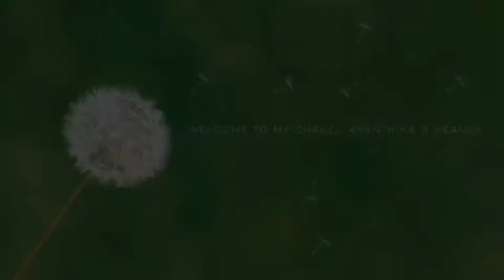Kim....Kim....Kim....Dance Cover By Avanthika| Manju Warrier|Jack N Jill